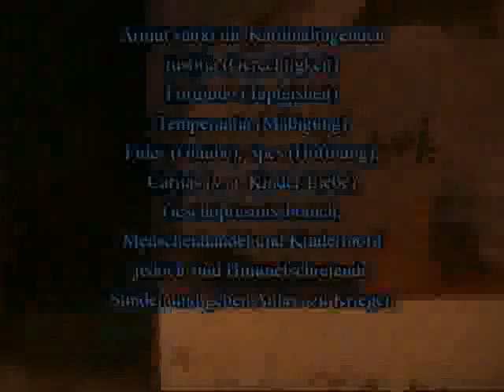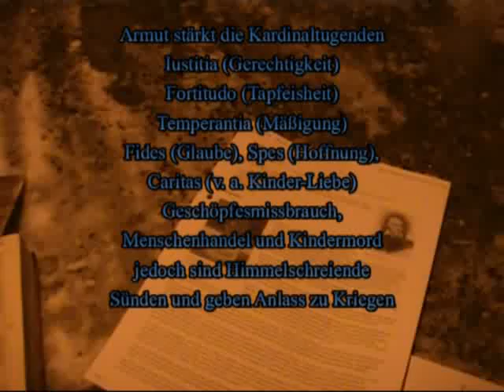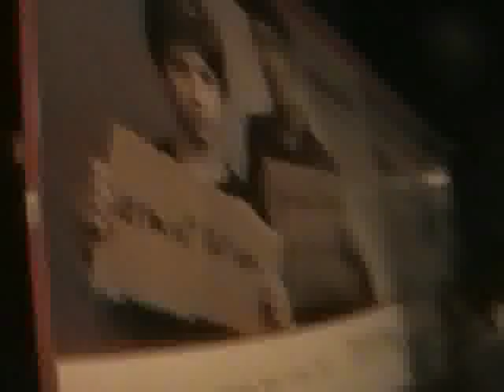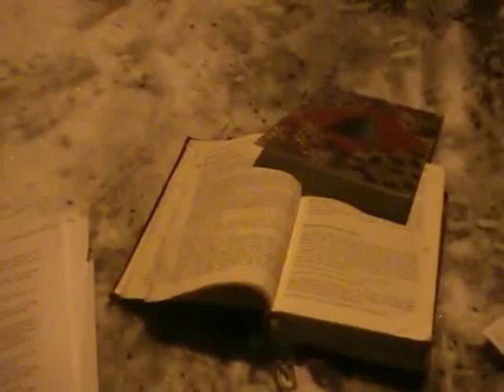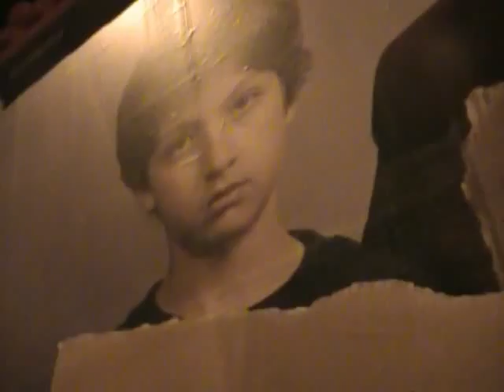Was der Majestät Gottes weh tut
Wenn eine bluträudige kriegsverbrecherische kollektive Gruppierung dem mildgesinnten Bevölkerungsanteil das ganze Leben mit Himmelschreienden Sünden begegnet und Leib und Leben samt Nachkommen vernichtet und ohne ausgeprägte Tugendhaftigkeiten im Inzest vögelt wie höhnische Dämonen - unnachgiebig und halsstarrig - bis das gesamte Volk im Krieg gebrochen wird wie gehabt -